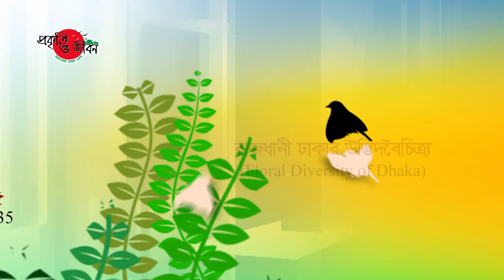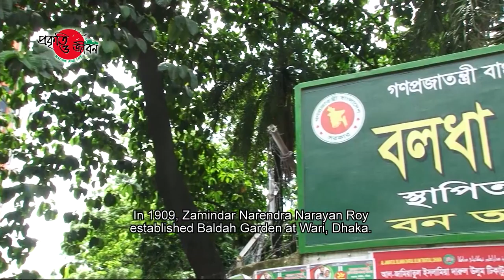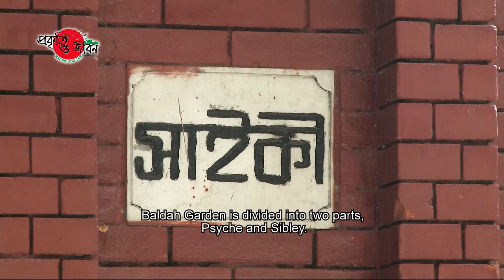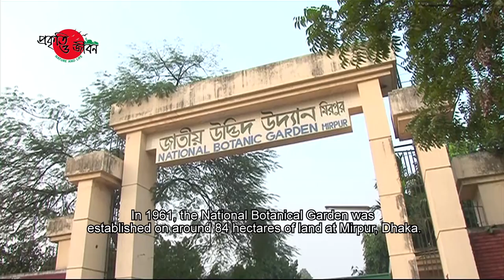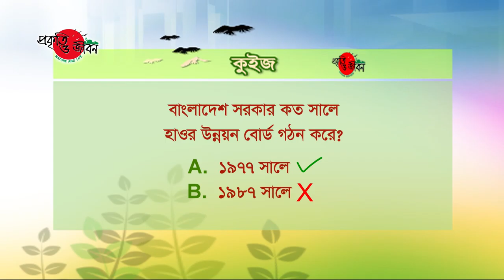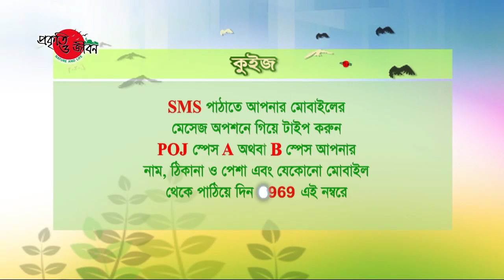রাজধানী ঢাকার উদ্ভিদবৈচিত্র্য | Floral Diversity of Dhaka | Episode 335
In ancient times, most of Dhaka had plenty of greenery.
Dhaka stands at the heart of this sylvan country.
The history of Dhaka’s establishment is quite ancient.
The naturally beautiful Dhaka gradually became more populated.
At one point, Dhaka became a city.
Then, it gained the status of a capital.
To meet the urban demand, capital’s infrastructure development kept growing.
While floral diversity kept decreasing.
Flora rich areas became shrunk.
The beautiful Dhaka kept changing into a pale and rough city.
So, to protect Dhaka’s nature and environment, initiatives were taken to conserve the plant rich areas of Dhaka.
Various gardens and parks have thus been created centering these plant rich areas.
In 1610, the Mughals created a huge park centering Ramna.
Later in 1908, Robert Louis Proudlock of London’s Kew Botanic Garden began natural planning of Dhaka and totally changed Ramna Park.
Having numerous native and foreign plant species, even now flowers are seen here throughout the year.
An attractive one-day flower, Burmese rosewood is seen beside the park.
Again, rare plants like Baobab, Gliricidia, Jacaranda, Golden Champak, Scarlet Flame bean, Cannonball, Camel’s foot, Mountain ebony, Wild Magnolia are also seen here.
In 1909, Zamindar Narendra Narayan Roy established Baldah Garden at Wari, Dhaka.
Baldah Garden is divided into two parts, Psyche and Sibley.
Psyche part holds trees like Southern magnolia, Tabebuia, Golden trumpet, Indian almond, Gustavia, Ashok, Pine, Palm, etc.
And, Sibley’s Sonkhonidhi pond has Amazon Lily, Blood Lotus, Egyptian Lotus and Water lily.
In addition, Hiptage, Purple Wreath, Malati, Orange Jasmine are found throughout the garden.
In 1961, the National Botanical Garden was established on around 84 hectares of land at Mirpur, Dhaka.
The largest Sanai Tree of Bangladesh is found here.
Garjan, Telsur, Banyan, Green Champa, Burflower tree, Queen’s Crape Myrtle, Java Plum, are its notable trees.
Among fruit bearing trees are Star fruit, Cowa Mangosteen, Guava, Indian gooseberry, Rambai.
2 rose gardens have been set up on a large part of the garden, where various colorful rose species are seen.
About 20 bamboo species are found in the garden.
It also holds a vast variety of herbal plants.
Alongside, there are few rare and attractive foreign plants.
Chandrima Uddan is located at the heart of Dhaka.
Beautiful gardens have been created on its east and west sides.
A variety of indigenous and foreign plant species including Palm, Jhau, Cycas, Cactus are seen here.
Osmani Uddan is a traditional park of Dhaka.
Lake is one of its main attractions.
Next to the lake stands a beautiful garden, where rare plant species are seen.
Several other lakes are spread over various parts of Dhaka.
Various aquatic plants species grow in these lakes.
Trees are seen beside the lakes.
Climbers are also seen on the tree.
Various plant species are seen along the city streets.
Some of these trees have sustained for hundreds of years or even longer.
Scattered in different parts of Dhaka, these plants’ species diversity is vast.
Various species of wildlife survive in the shelter of these plants.
These plants provide the citizens of mechanical Dhaka with a touch of nature.
We receive life sustaining oxygen as well.
But we are destroying the floral diversity of Dhaka.
For road and infrastructure development many old trees are getting cut.
As a result, capital Dhaka’s environment is deteriorating.
So, the still surviving plants must be conserved.
With tree plantation at homesteads, Govt. and Non-Govt. Organizations, we have to keep the city environment clean.
So that our present and future generations can remain healthy.